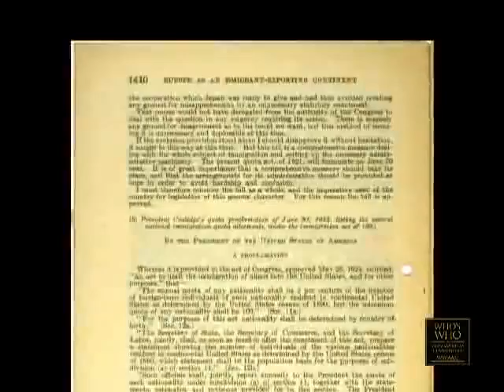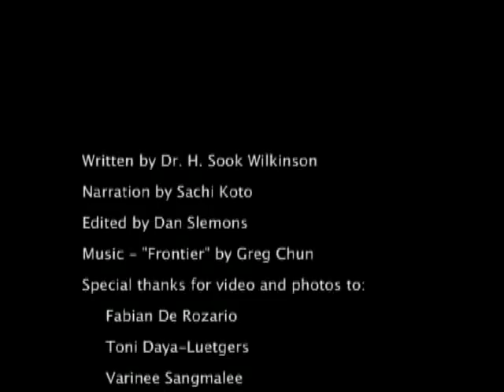2008 WWAAC We The People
2008 Who's Who in Asian American Communities Mini-documentary:  We the People: Asian Americans — written by Dr. Sook Wilkinson and  music composed by our 2008 WWAAC Honoree Greg Chun